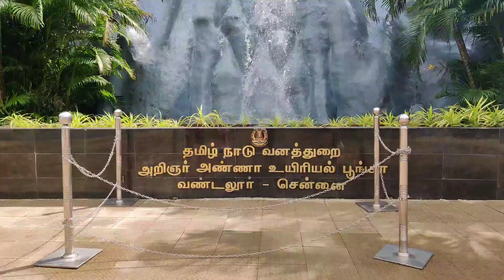Vandalur zoo park| post Covid lockdown visit [ AAZP vandalur zoo]Chennai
After the lockdown period,
Vandalur zoo reopened with protocols to be followed by visitors.

AAZP animals are healthy and prosperous as usual.

snake park and museum are closed in order to keep social distancing.
remaining as usual.

Lions, Tigers, Wild buffaloes, wild donkeys, deers, birds, crocodile, monkeys, chimpanzee, giraffe, elephant and so on